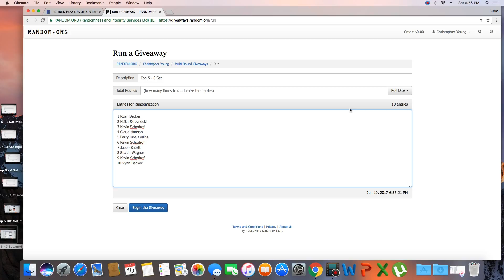Top 5 8 Sat